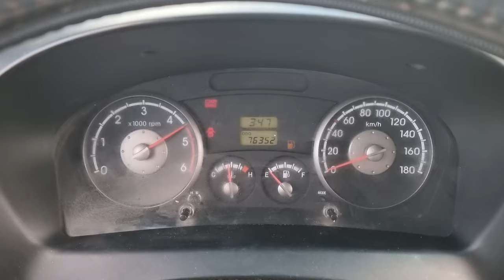2004 KIA BONGO 3 (4K040412). CARWARA Korea used car export. 기아 봉고3 중고차수출 카와라